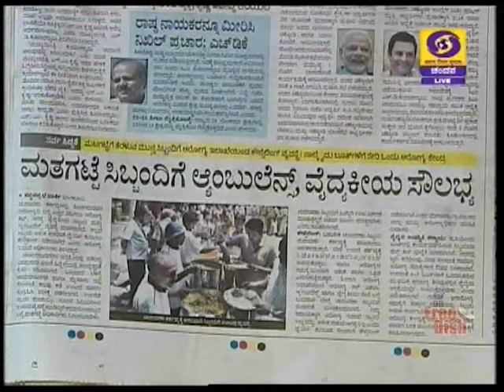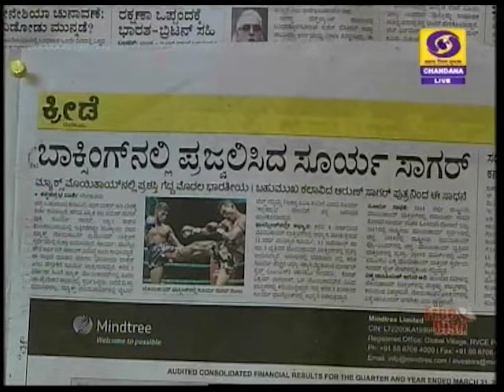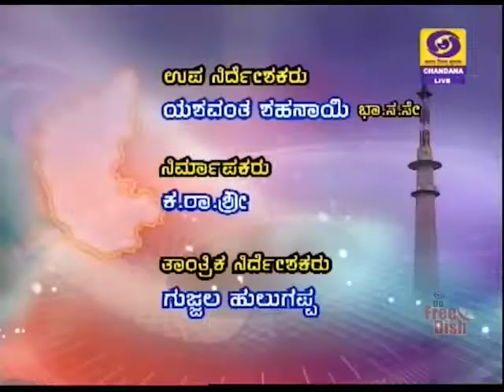DD CHANDANA NEWS 18.04.2019.7.45 AM